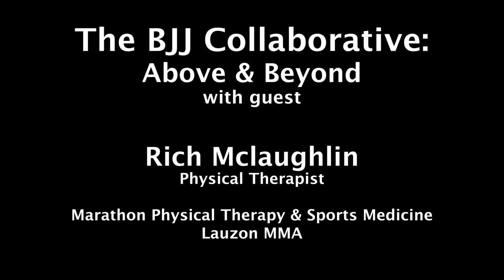Above and Beyond with Physical Therapist Rich Mclaughlin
Host Danny Savery speaks with Physical Therapist Rich Mclaughlin of Lauzon MMA about injury prevention and recovery.